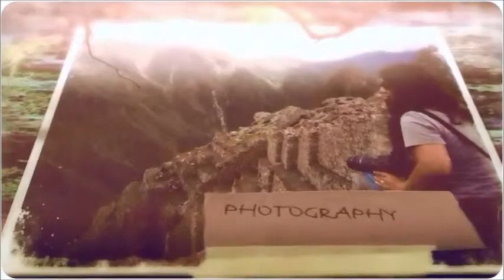DAY 8 Zero to Video Hero Challenge 5 Random things about Desiree